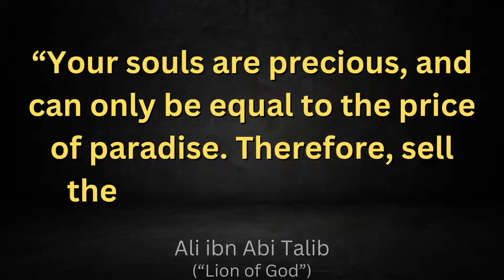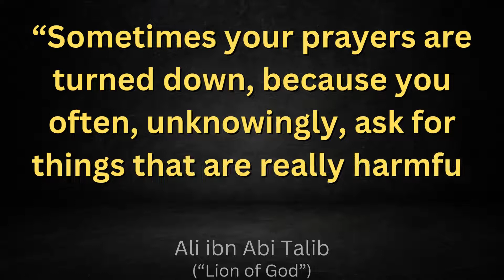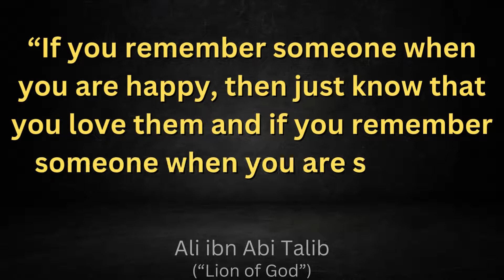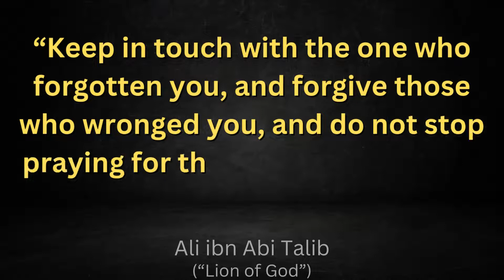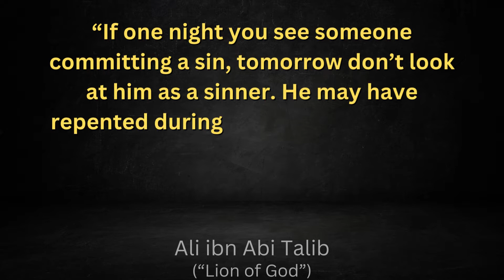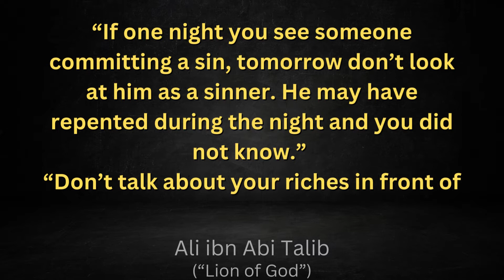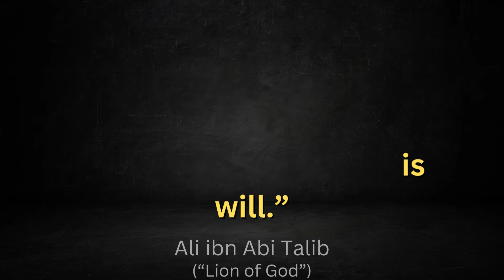Hazrat Ali R A quotes|That will Shock you and| That makes You perfect|Short but mind blowing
ʿAlī ibn Abī Ṭālib was a cousin, son-in-law and companion of the Islamic prophet Muhammad. He ruled as the fourth rightly guided caliph from 656 until his assassination in 661
Born: March 17, 599 AD, Kaaba, Mecca, Saudi Arabia
Full name: Ali ibn Abi Talib